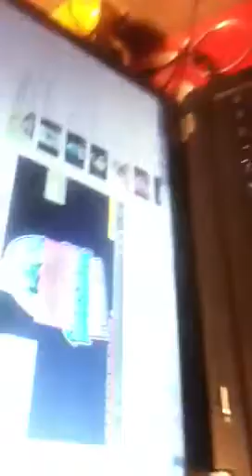D Fckinn Spankyy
BARSS# Swaggg